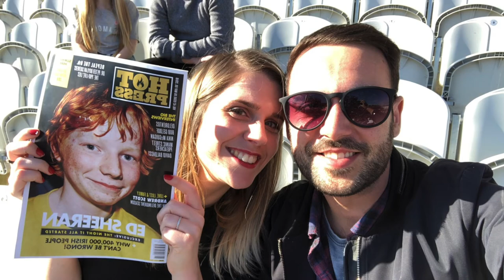Ed Sheeran, Cork 2018